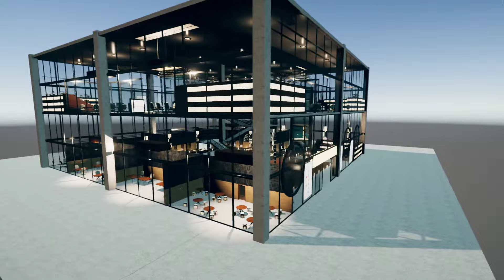Dexsoft Games: Corporate Building Freeman (Unity Engine)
Virtual Corporate Building scene with a modular building and over 40 additional props, created with Unity Engine.